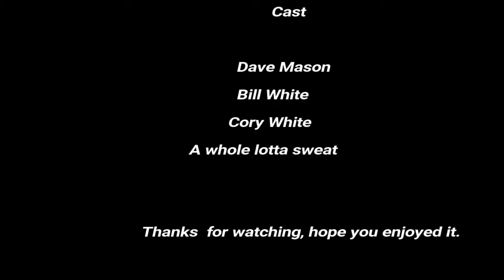Multiple tree removal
Clearing small hillside. Lost all the footage of the smaller trees inbetween the 3 big White Pines I used for this video.